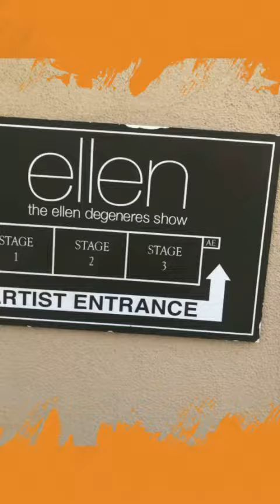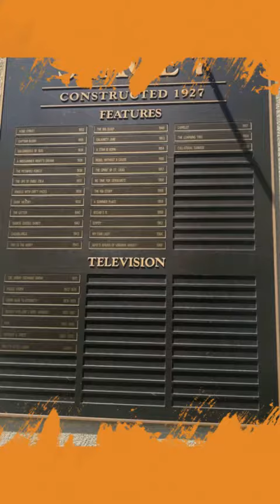Warner Bros Studio Tour Hollywood